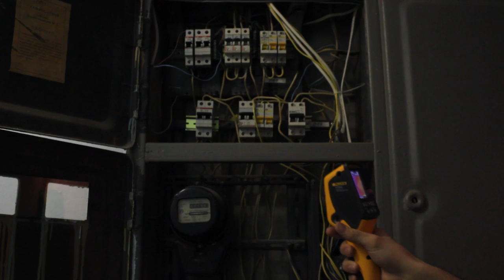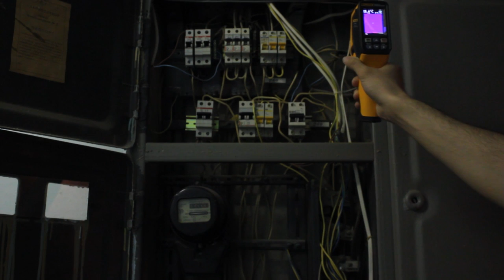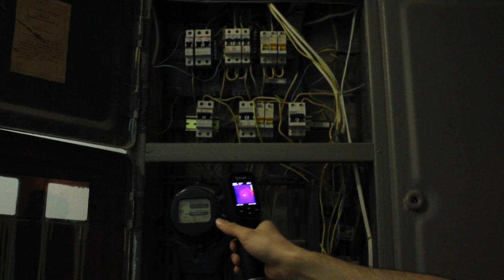Fluke VT04, FLIR TG165 и C2. Видео 4: обследование электрооборудования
Четвёртое видео о бюджетных тепловизорах Fluke VT04, FLIR TG165 и FLIR C2. Тест, во время которого проверяется, насколько эти приборы пригодны для обследования электрооборудования.